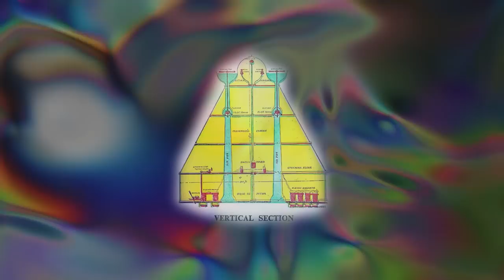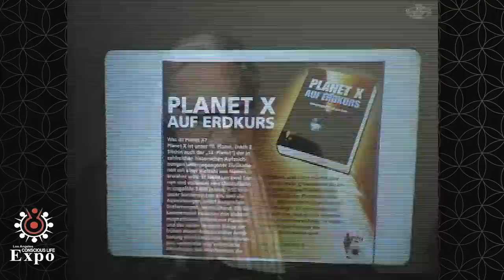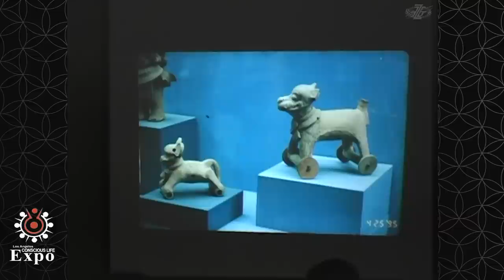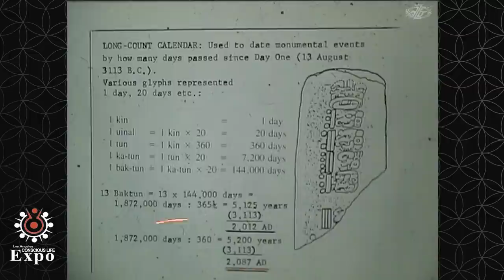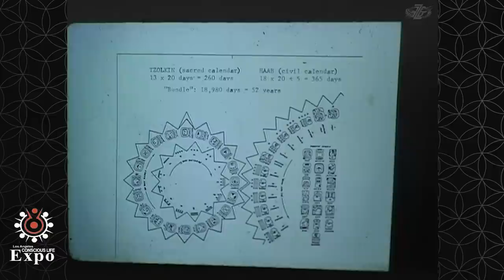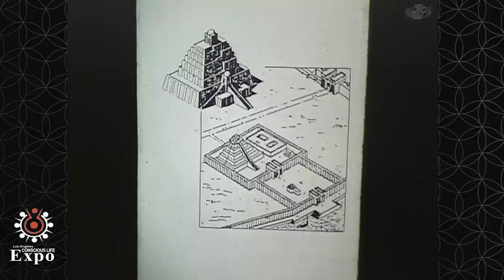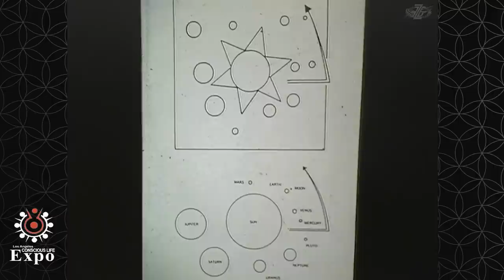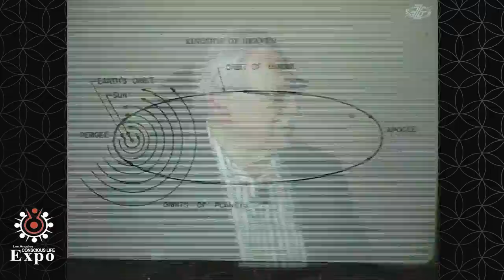The Anunnaki Legacy: When “MARDUK THE INVADER” & “TIAMAT” Collided In Our Solar System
@ZoharAncientDiscoveries  - With special thanks to our partner Conscious Life Expo -  Rare lecture by Zecharia Sitchin (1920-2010) – in this “Best Of” from Zecharia Sitchin’s archived show, we learn about a cosmic event, when two celestial bodies known as “Marduk the Invader” and “Tiamat” collided in our solar system for reasons far too complex for us to understand. This being stated, one of two planets split in half, whilst the other was span out of the solar system, into the darkness of space. This other planet is known as Planet X, of the Planet of Crossing. It has been prophesied that every 36,000 years, Planet X re-enters our solar system.

All content on this channel is licensed, and or produced by Zohar Entertainment Group/Awakening Expo/Phenomena Magazine